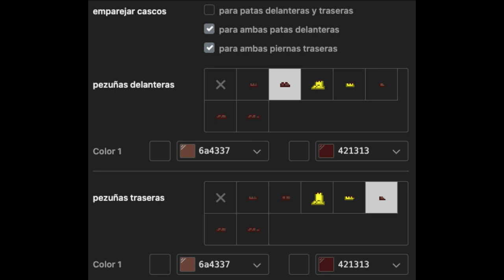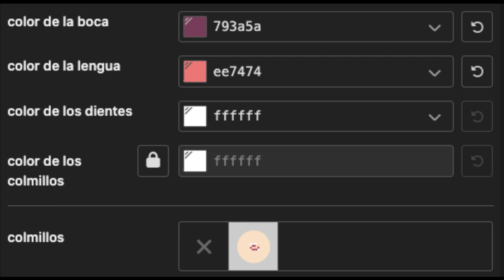🐤) Hunter THE OWL HOUSE [ pony town skin ]